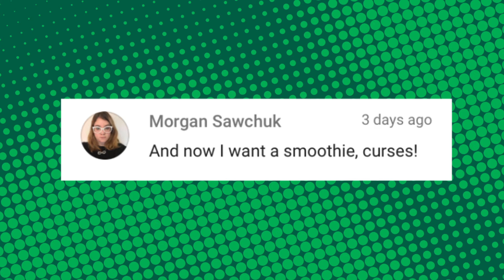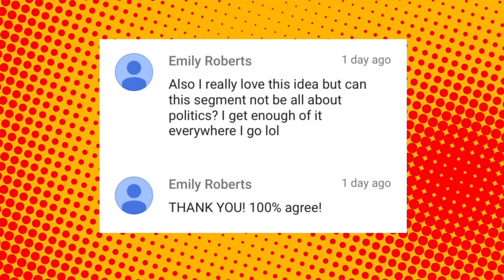THE TUESDAY JIU JITSU ROUTINE || Shut Up Kristen!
You guys ask me all the time to show some of my Brazilian Jiu Jitsu in videos- and today i'm granting that wish! Call me Genie. No, actually, don't. Too much pressure to be a genie between Aladdin and that Christina Aguilera song. Just call me Kristen.

INTRO MUSIC
"One Ton Kiss" by Dark MatteR